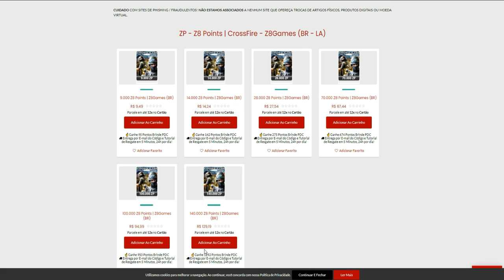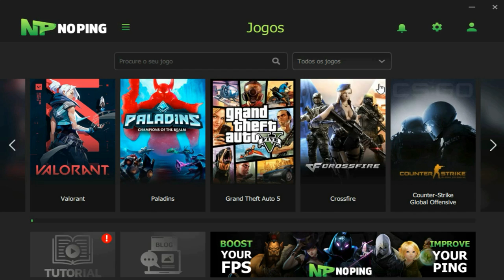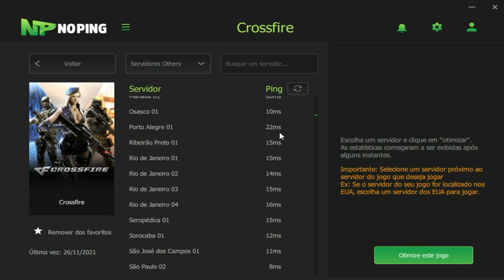CrossFire | Por esse MOTIVO me REPORTAM😲